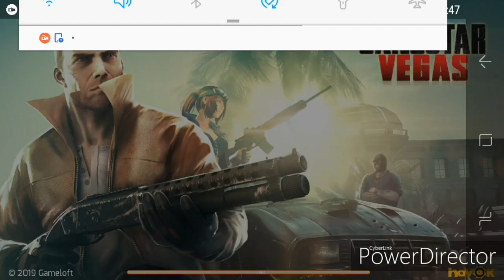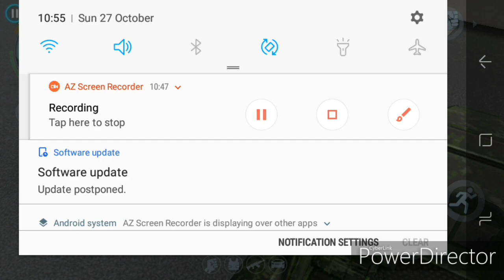Gangstar Vegas new event and freeroam gameplay